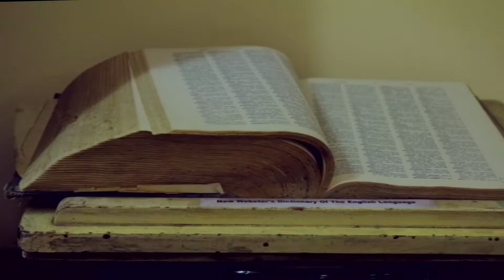Ahmedabad Heritage Historical Places Teaser